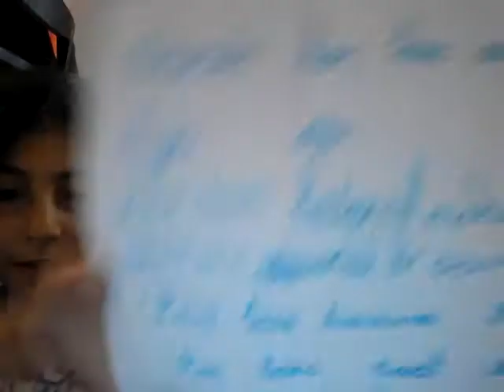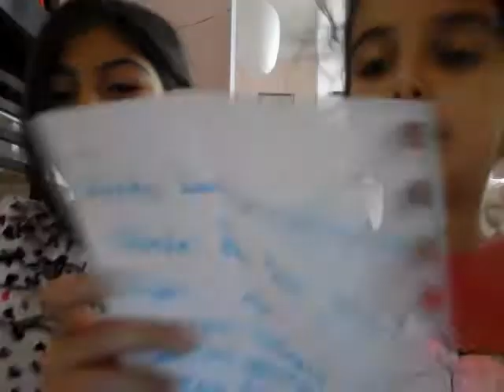İstekramdan sorular geldi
Kardesimle vidyo cektik izlemeyi unutmayin